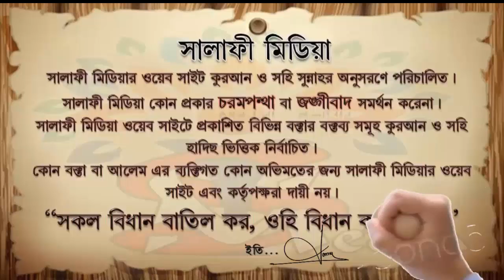লাল পোশাক পরিধান যায়েজ কিনা ᴴᴰ┇ শাইখ আখতারুল আমান মাদানী 2020